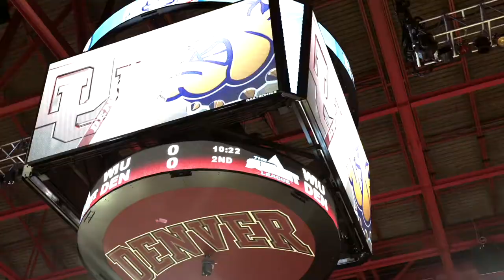DU Men's Basketball Director of Operations Testimonial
Hear from Dwight Thorne, Director of Operations for DU Men's Basketball, on why Hermes Worldwide is their go-to for team travel. 🏀✨ With unmatched service, comfort, and punctuality, we ensure the best travel experience for elite athletes. Discover the difference Hermes Worldwide makes.